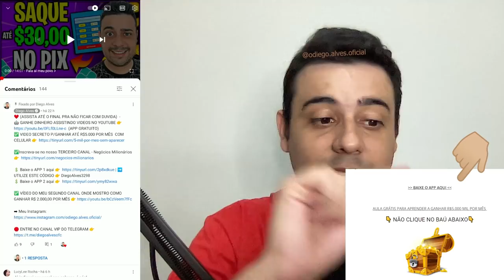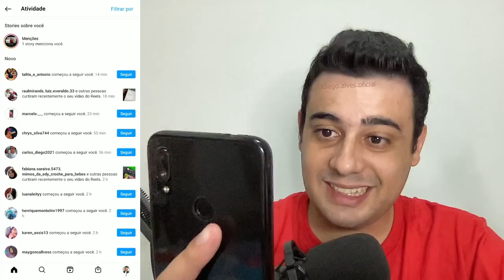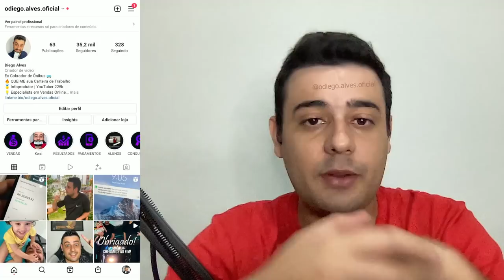ESSE é o MELHOR JOGO que GANHA DINHEIRO de VERDADE e REALMENTE PAGA no PIX - Como Ganhar Dinheiro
🤖 GANHE DINHEIRO ASSISTINDO VIDEOS NO YOUTUBE (APP GRATUITO)
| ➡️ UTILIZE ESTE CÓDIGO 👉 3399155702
✅  PARCERIAS/DIVULGAÇÃO

Abraços!

00:00​ : Fala ai meu povo
00:05​ : Se INSCREVE no canal, pro Dedo não cair